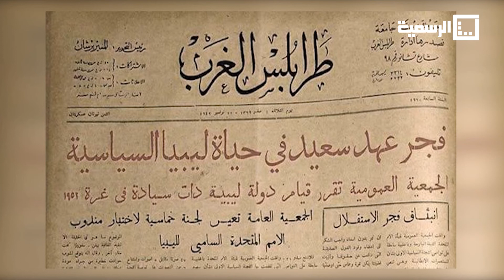افاضل وفضليات / عنوان الحلقة : أباؤنا المؤسسون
تقديم : أ. أحمد الترهوني
ضيف الحلقة : أ. محي الدين الكريكشي / باحث في التاريخ الليبي